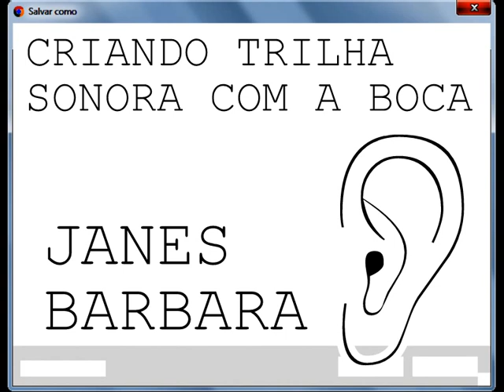BRINCANDO COM O NOME JAMES BARBARA,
APLICO ECO E ALTERO VELOCIDADE, E IMPRIMI CANTANDO ALGO DE TERROR, TIPO CANTIDA INFANTIL KKKK, POIS É...O RESULTADO É DO DADAISMO PRA ALGO QUE A MENTE PODE TRANSFORMAR EM COMPOSIÇÃO. DEPOIS NA MÃO DE UM MÚSICO DE VERDADE.